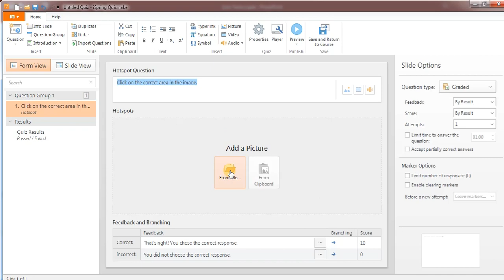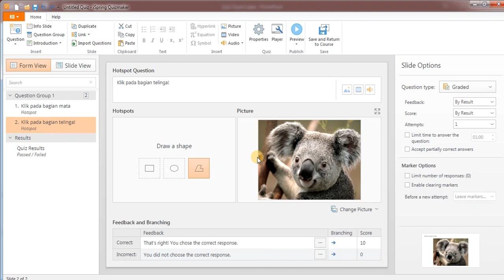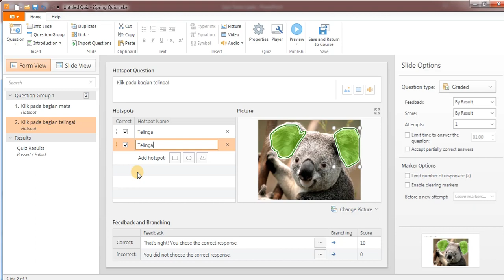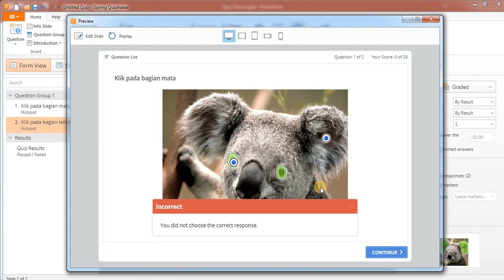Soal Hotspot yang Unik dalam Ispring Suite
➡️Yuk traktir saya ngopi☕

Dengan ispring suite kita akan mempermudah siswa untuk belajar dimana saja. Hanya dengan berbasiskan smartphone, siswa kita dapat menghadiri kuliah online melalui perangkat mereka, mengakses rekaman kelas, dan mengambil ujian berdasarkan materi di hari tersebut. Mereka dapat melakukan ini dimana saja dan kapanpun.

Nah video ini adalah salah satu bagian mengenai jenis-jenis soal yang ada di dalam aplikasi ispring presenter. Untuk melihat bagian video lain yang lebih beragam, sobat bisa melihatnya lewat playlist tutorial ispring di channel ini.

Jika sobat tertarik untuk mendownload aplikasi tersebut silakan cari kata kunci "KIBAR" di Playstore atau sobat bisa langsung klik link berikut :

Selamat Berjuang!